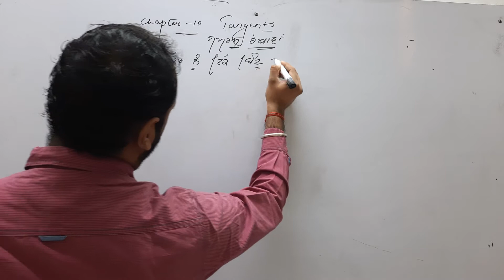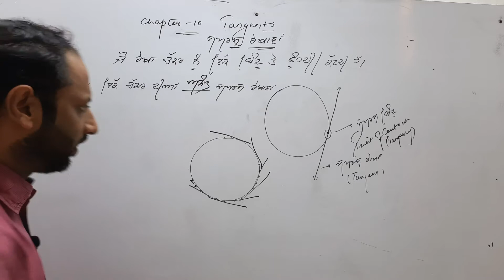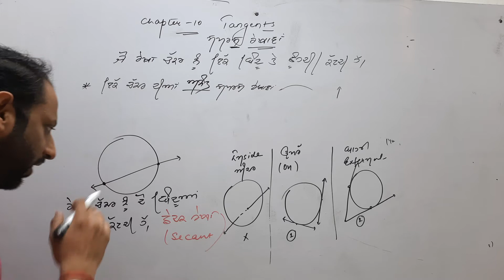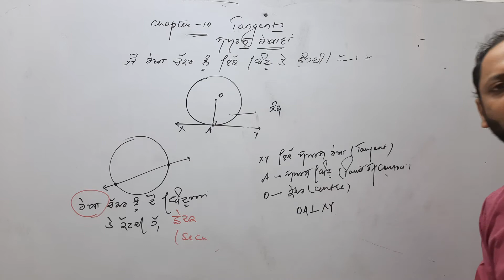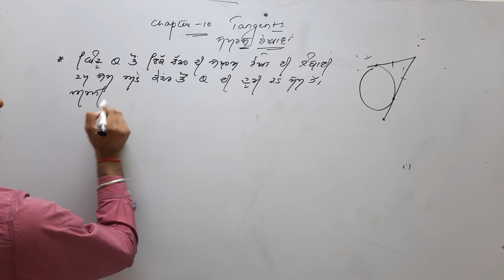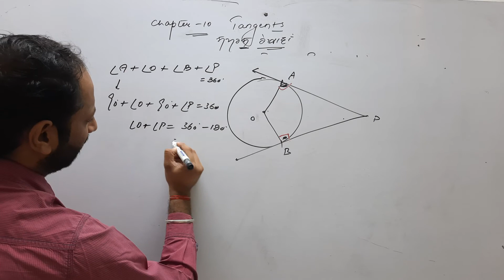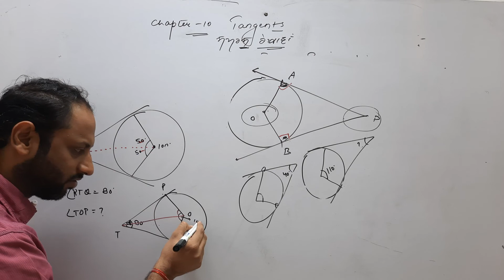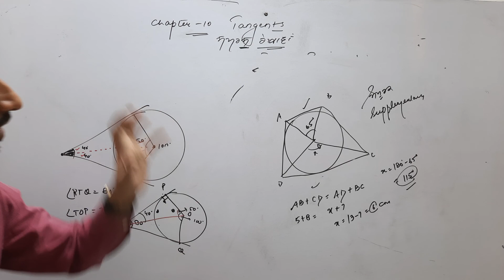SPRINT 10th Class: Chapter 10